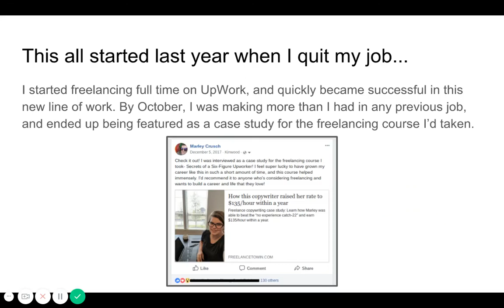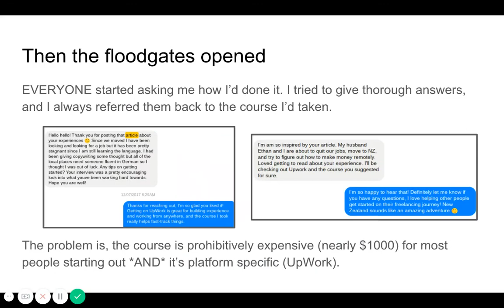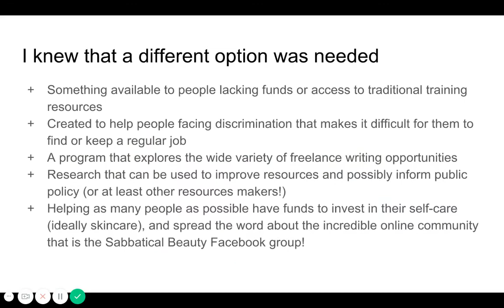Have a Successful Freelance Writing Career: Marley Crusch's SB Scholarship Application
Watch to see how Marley plans to educate others on how to make a living wage as a freelance writer.